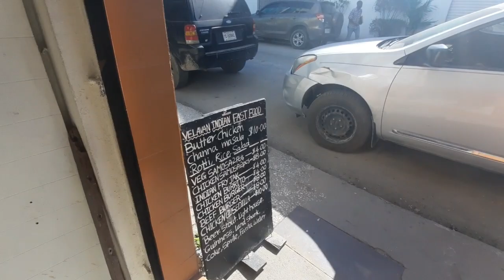🇧🇿 Belize City - Exploring Belize City after the hurricane 🌀